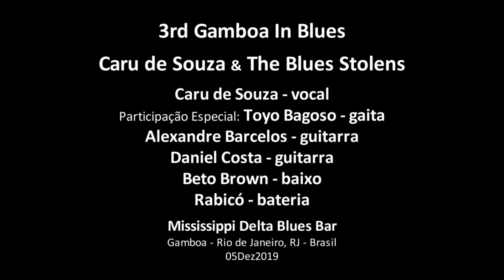Caru de Souza & The Blues Stolens - Move On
3rd Gamboa In Blues
Caru de Souza & The Blues Stolens
Move On
Caru de Souza – vocal
Participação Especial: Toyo Bagoso – gaita
Alexandre Barcelos – guitarra
Daniel Costa – guitarra
Beto Brown – baixo
Rabicó – bateria
05Dez2019